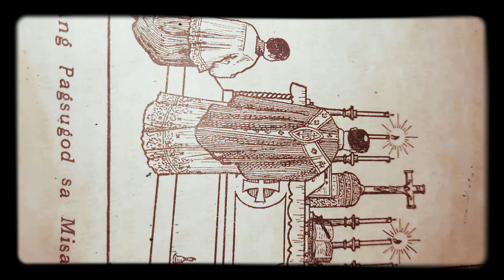The traditional Latin Mass (Visayan)*remembering the good old days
Many have forgotten or do not know yet what is the tradional or Tridentine Mass which was implemented by the Holy Roman Catholic church throughout the ages.The magnificence and splendor which can only be celebrated in the traditional mass is simply breathtaking, and because some people can't stand removing there beloved celebration of the mass,they established a society which is called the Society of St.Pius X(SSPX)also known as the lefebvrians which was led by Bishop Marcel Lefebvre.But on the whole some people just went with the flow and remained in their faith and the celebratio of the modern or new Mass.Although the traditional mass wasn't changed for centuries even ages,it was also the mass of the saints,I just hope that they will not be upset that the mass was changed.But there is something that didn't and camnot change,and that is our faith.

That is why I uploaded this video to show how mass was celebrated dating back from 2000 yrs.ago until the church reformation(II Vatican Council) in the 1960's.